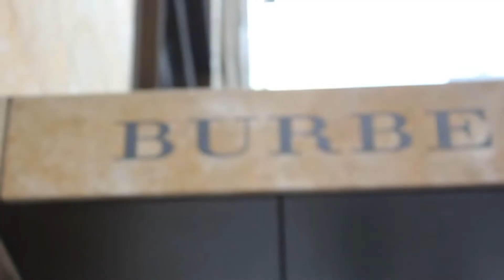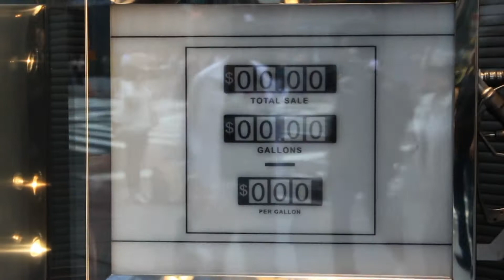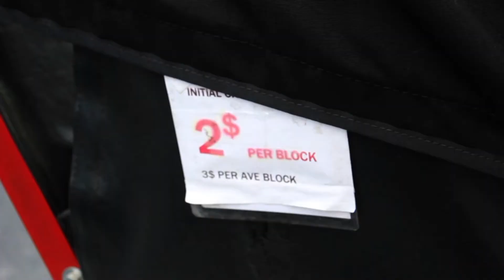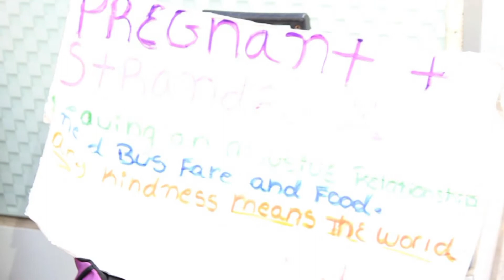Queena Marie, "Pearls," 2012